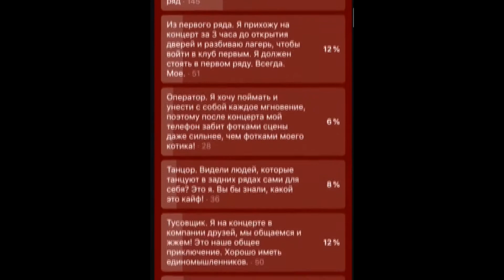Интервью с рок группами ОБЕ-РЕК, МУРАКАМИ, КОРСИКА, ДМЦ фестиваль "Молодые сердца"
Большое интервью сразу с четырьмя крутыми рок-группами ОБЕ-РЕК, МУРАКАМИ, КОРСИКА, ДМЦ на фестивале "Молодые сердца" в Москве 19 декабря 2020 года.